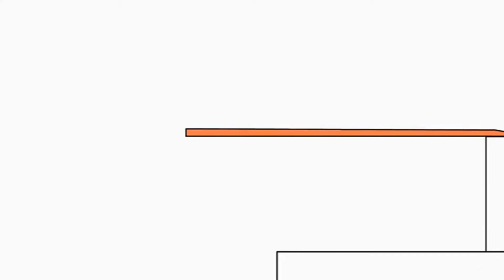Bruno The Great(3)